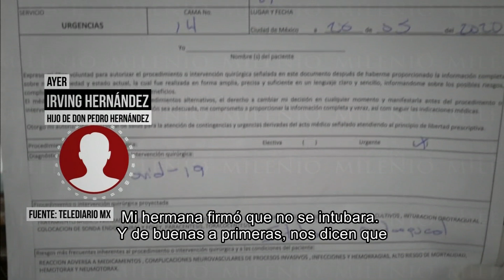Familiares entran a buscar el cuerpo de Don Pedro a la Clínica 8 del IMSS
Han pasado cinco días en los que la familia Hernández no han podido encontrar el cuerpo de Don Pedro fallecido por COVID_19 en la Clínica 8 del IMSS, hoy, incluso entraron al hospital para buscarlo ellos mismos